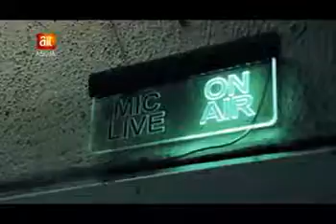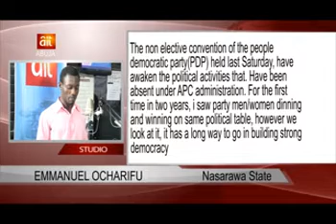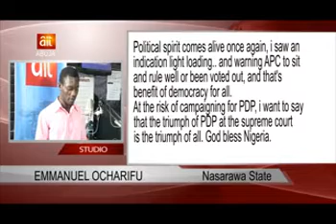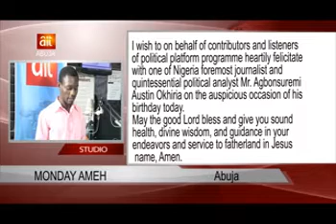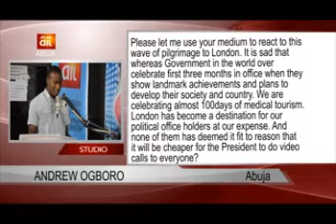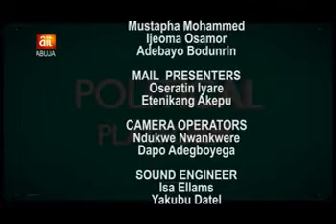AIT POLITICAL PLATFORM EP 103 AUGUST 14TH, 2017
TOPIC: PDP NON - ELECTIVE NATIONAL CONVENTION
TOPIC: MEDIA VISIT TO PRESIDENT IN ABUJA HOUSE, LONDON